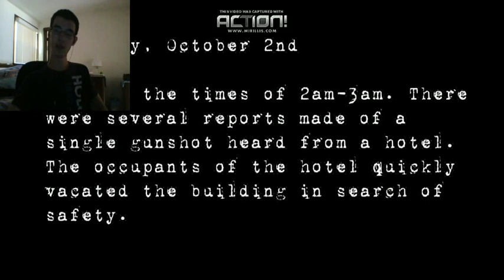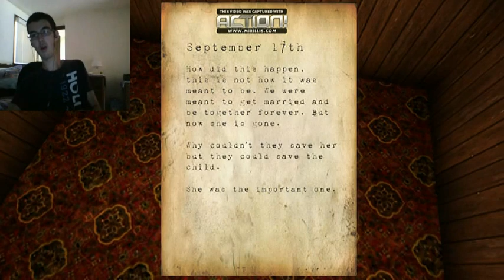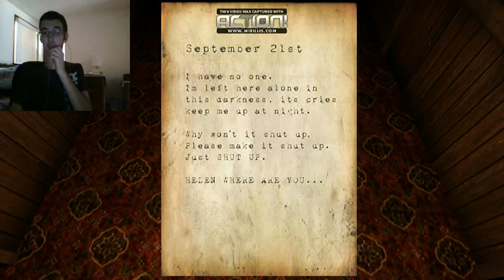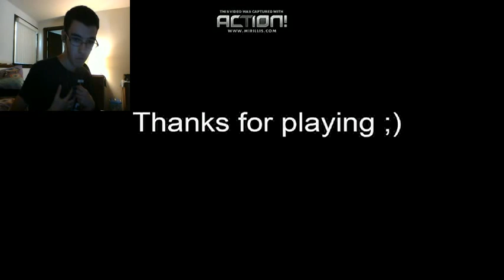Hotel Remorse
It may be short but it has a large amount of suspense which i really enjoy. I want to see what else this developer can do.

I'll be redoing this one. Need to redeem my fake reactions...